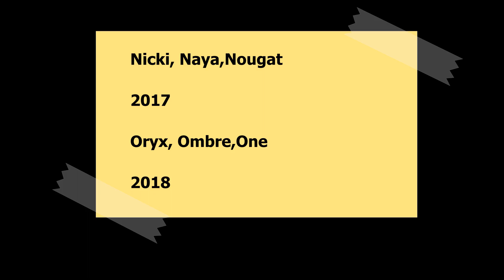Les jeunes beagles au lièvre